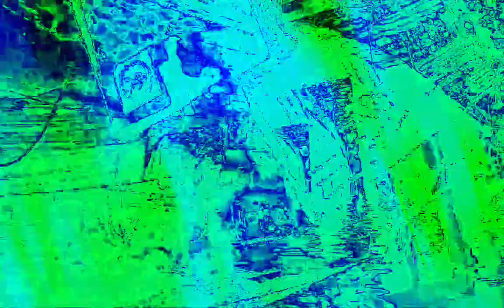[EPILEPSY WARNING] Movie 22 12 12 06h38m51s next set of 10 minute videos *Photosensitivity Warning*